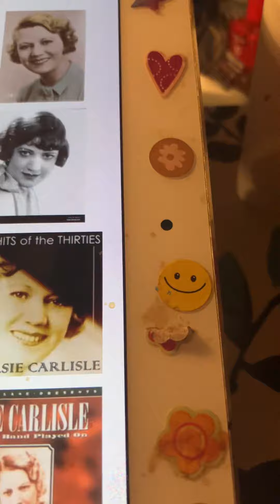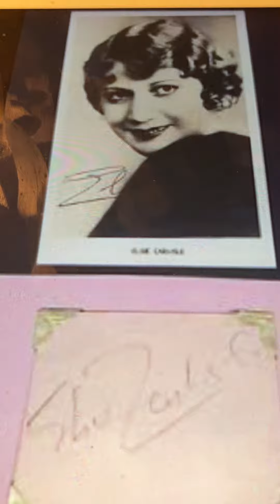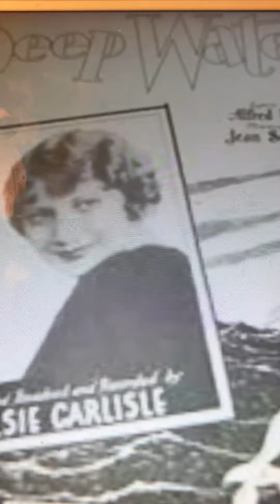Oh! What a Suprise for the Duce Elsie Carlisle